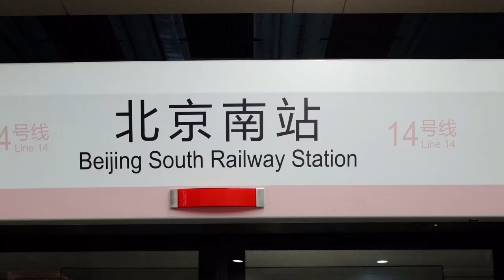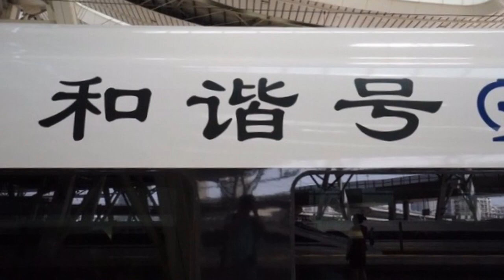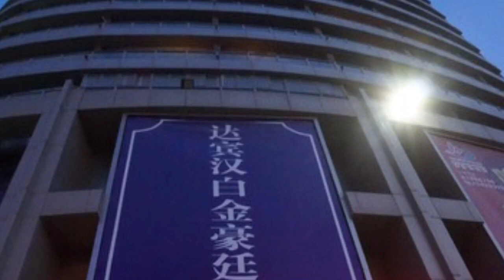2017北京之旅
。以時速3百鄉公里速度飛奔北京一青島歴.經5個多鐘頭